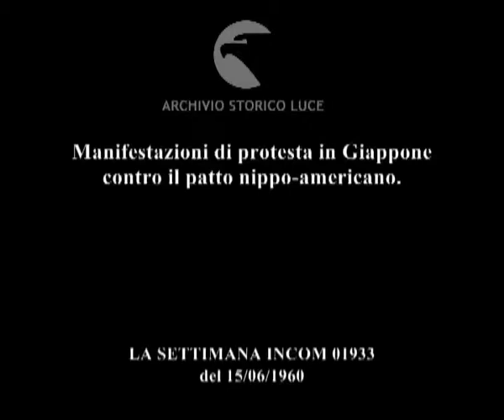Manifestazioni di protesta in Giappone contro il patto nippo-americano.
Descrizione sequenze:immagini di Eisenhower in Indiana ; Eisenhower stringe la mano di un anziano seduto su una carrozzella ; Eisenhower si avvia accompagnato da un gruppo di fotografi ; immagini delle proteste di giovani giapponesi ai cancelli della residenza del premier giapponese Kishi ; i cancelli della residenza vengono violentemente strattonati con delle corde dai manifestanti ; la polizia cerca di contenere la folla ; immagini dei conflitti tra manifestanti e poliziotti ; veduta di altre manifestazioni di protesta ; il personale dell'ospedale di Osaka manifesta ; studenti e insegnanti giapponesi partecipano ad una manifestazione ; immagini delle forme di protesta dei manifestanti in varie parti del Giappone ; cortei di giovani, di donne e di bambini protestano davanti alla sede dell'ambasciata americana ; la polizia interviene ;